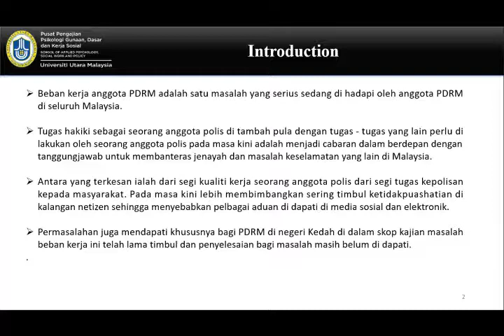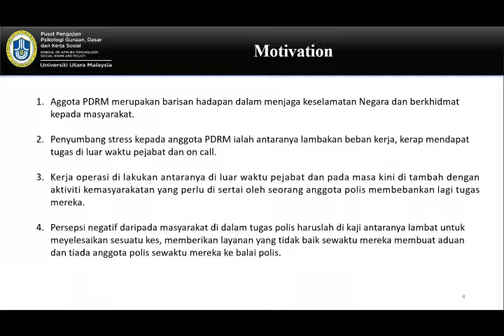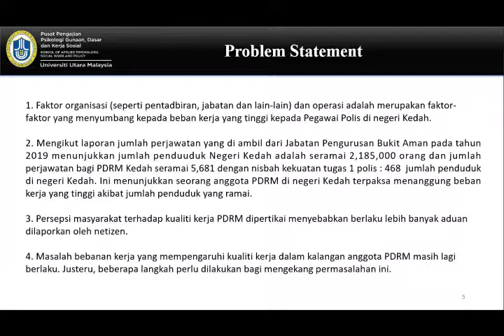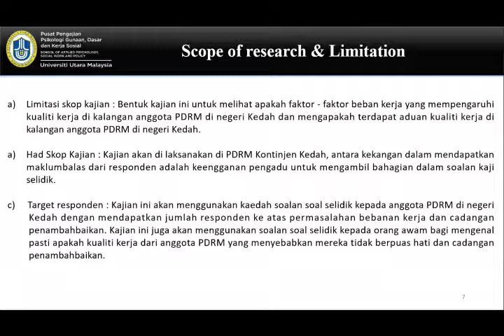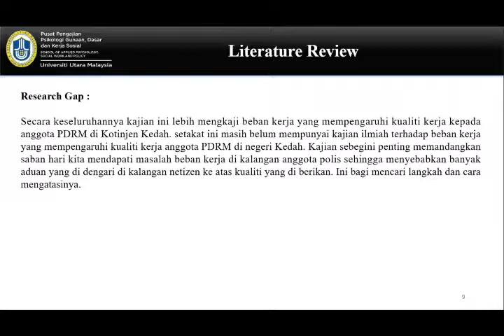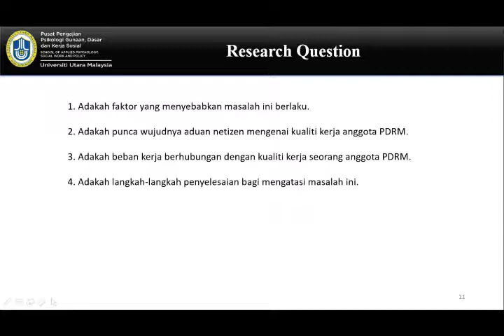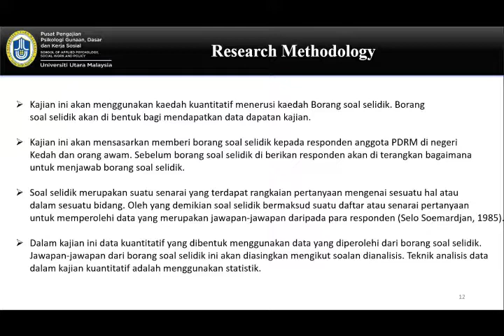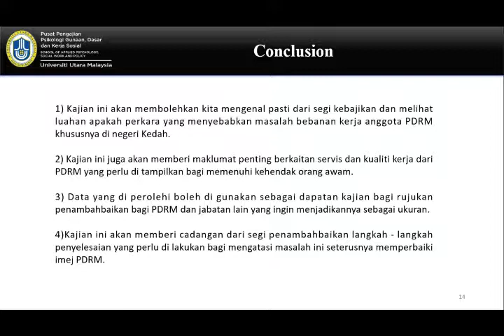Beban Kerja yang Mempengaruhi Kualiti Kerja Di Dalam Organisasi PDRM Kedah